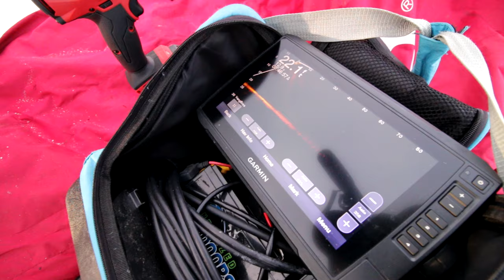Ice Fishing for CHANNEL CATFISH! (Catch & Cook)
Ice Fishing has been nothing but an awesome experience fishing for so many different species. On this episode we are on the hunt for some Channel Catfish.

0:00 Introduction
1:10 Game Plan
3:35 Break Time
4:57 Back to Ice Fishing
7:04 Ice Fishing Tips
7:39 Almost Lost My Rod
10:31 Cooking Time!
13:03 Outro

Big Camera : Canon 70D with 10-18MM Lens
Mic: Takstar SGC-598
Chest Camera: Gopro 4 Silver
Rear Camera: Gopro 8 Black
Drone: DJI MINI 2

🙋‍♂️ About Me!